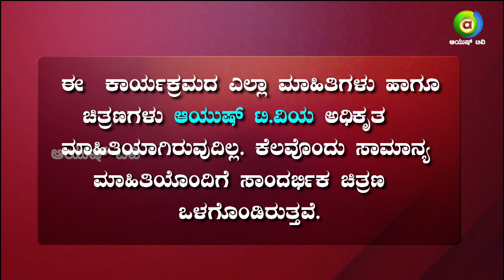ಟಿವಿ ಮುಂಧೆ ಕೂತು ಊಟ ಮಾಡಿದ್ರೆ ಆಗುತ್ತೆ ಗಂಭೀರ ಸಮಸ್ಯೆಗಳು..! | Ayush TV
Ayush Health Express is a brand new show airing on Ayush TV at 9:00 PM Monday to Friday.